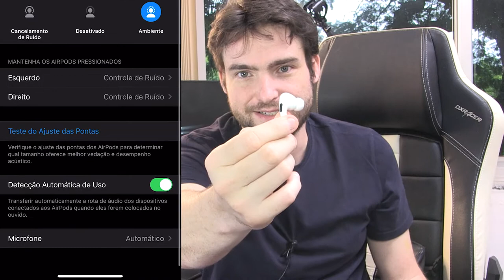AIRPODS PRO APPLE VALE A PENA? ANÁLISE DO MELHOR FONE COM CANCELADOR DE RUÍDO 2020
Será que vale a pena comprar os AIRPODS PRO da apple? Comprei no dia do lançamento e usei por alguns meses.

Link especial de compra com preço + barato

Confira o review em português do melhor fone com cancelador de ruído em 2020

Aprenda os comandos e dicas do fone de ouvido airpods pro da apple e entenda quais são os prós e contras de se usar esse fone com cancelador de ruído